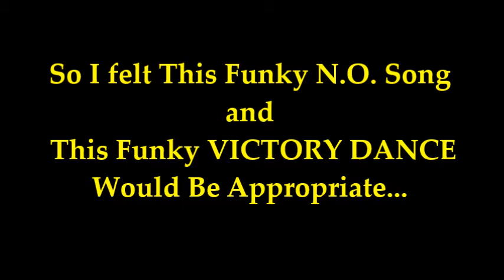"Panthers Victory Dance" How Panther Fans were dancing on Bourbon after we Won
Week 14 beating the New Orleans Saints 41 - 10